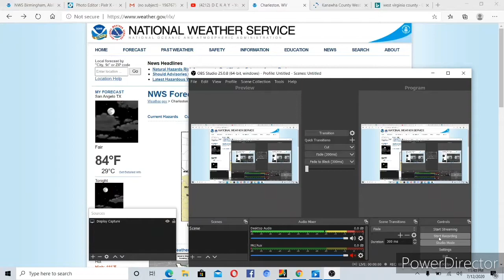Local Area Emergency For West Virginia (7/12/20)